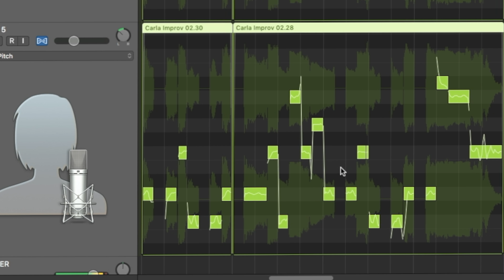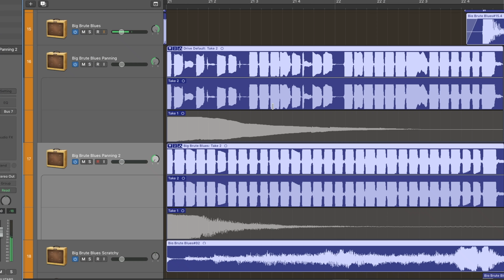I Create Sound Website Promo